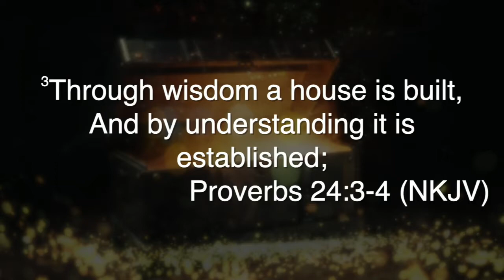02.16.2020 Possess Your Inheritance | Possess Your Marriage